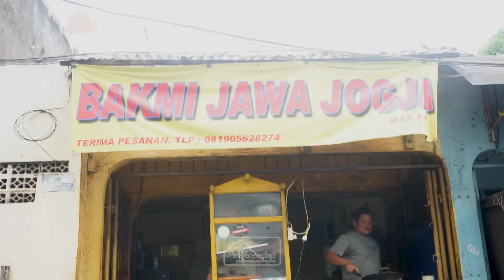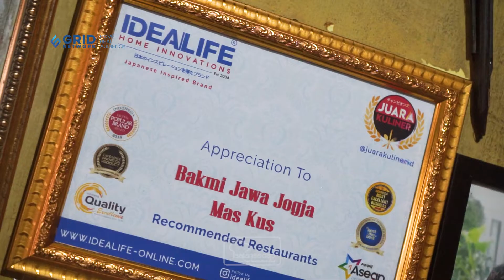TASTE STORY - Bakmi Jawa Jogja Mas Kus, Rasanya Bikin Kangen Jogja!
Sudah pernah bakmi jawa jogja sebelumnya? Kali ini Sajian Sedap berkesempatan nyobain bakmi jawa jogja yang ternyata mi-nya kaya karet pentil dan sangat unik sekali. Selain bentuknya yang unik, rasa mi-nya juga teringat seperti kulineran di Jogja loh. Mau tau gimana detail pembuatannya? Yuk, Simak!

00:00 - intro
00:28 - cara membuat bakmi jogja
01:42 - cara memasak mi jogja
06:32 - penyajian bakmi jogja

Produser Eksekutif: Intan Yusan Septiani
Penulis Resep: Indri, Resi, Qorin, Ruth
Penulis Naskah: Rika
Peraga: Resi, Indri, Qorin, Ruth
Fotografer: Andrian, Osyad, Bram, Yudi
Videografer: Andrian, Osyad, Bram, Yudi
Video Editor: Andrian, Osyad, Bram, Yudi